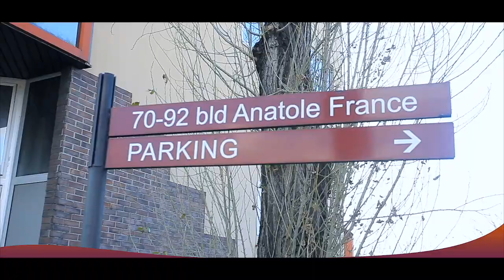CHOC : LIWA Ya SOUZY BANTU Esali PASI Botala ARRIVE Ya Ba COMEDIENS Na FAMILLE Ya SOUZY